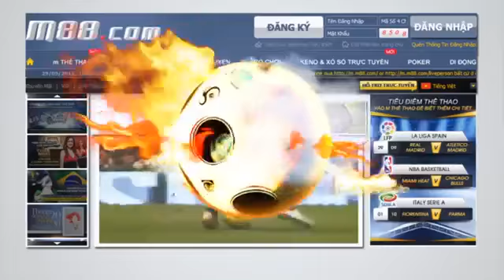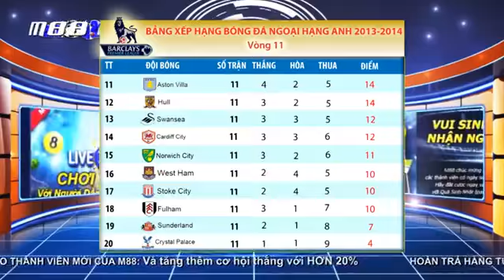Bản tin bóng đá M88 số 6, tuần từ ngày 29 đến 12/11/2013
Bản tin bóng đá M88 số 6, tuần từ ngày 29 đến 12/11/2013. Chi tiết nội dung bản tin tham khảo tại . Chúc các bạn thành công!